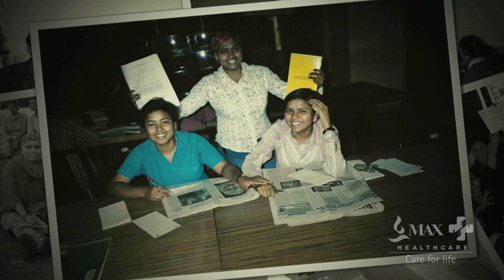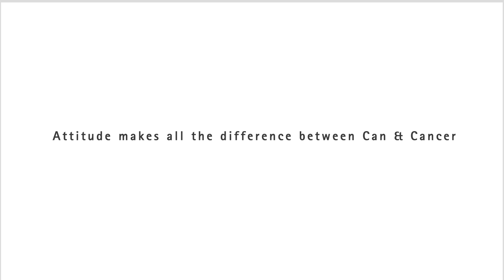Breast Cancer Treatment & Surgery: Story Of Savita - Max Hospital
This Video is about breast cancer treatment & surgery of Savita Kumari who bravely fought advanced breast cancer that too at the age of 26. In the beginning, when she went through the diagnosis at a Govt. hospital, she became very upset as she was very young. She approached Max Hospital for her treatment where Dr Geeta Kadayaprath performed breast cancer surgery on her after chemotherapy treatment. She is now totally fit and is quite happy in life.